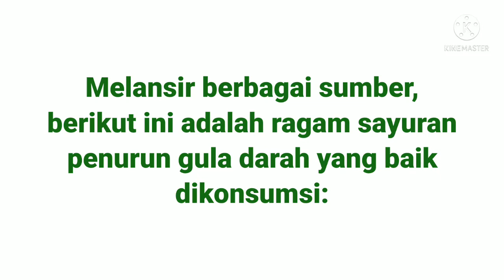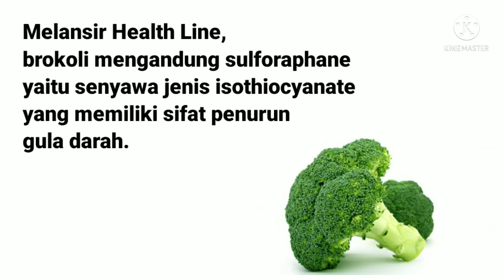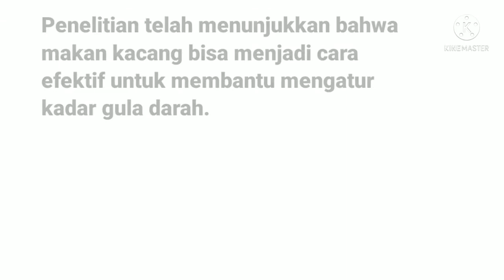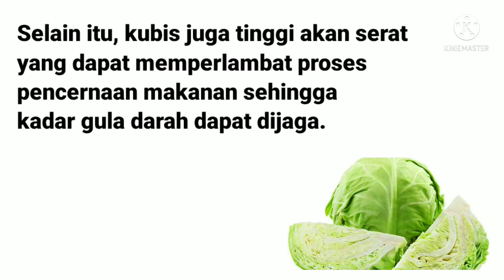SAYURAN UNTUK DIABETES | RECOMMENDED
Pada video kali ini saya akan mencoba membagikan sedikit informasi tentang SAYURAN UNTUK DIABETES | RECOMMENDED. Semoga bermanfaat dan menambah wawasan serta pengetahuan bagi sahabat sehat semua dimanapun berada.